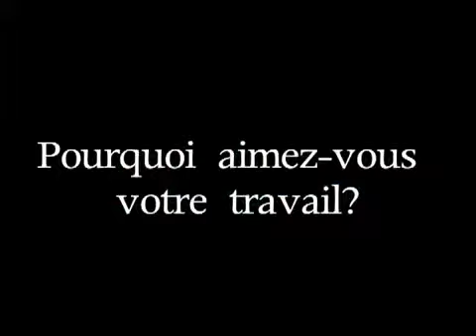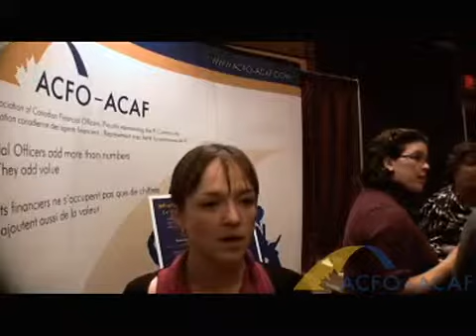Pourquoi aimez-vous votre travail?